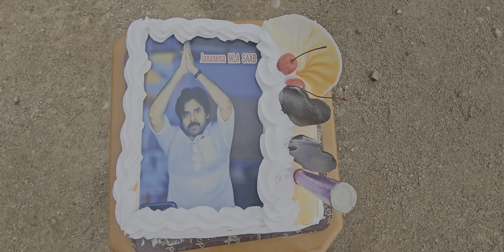పిఠాపురం MLA సాబ్ 🙏🙏🙏